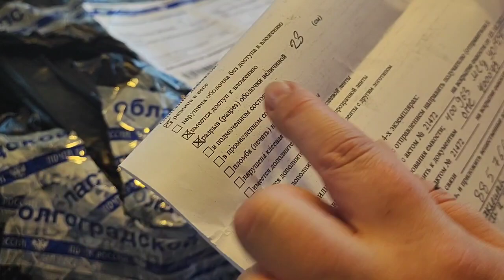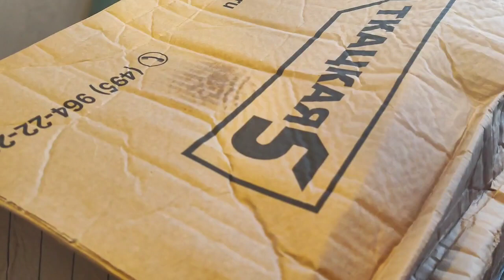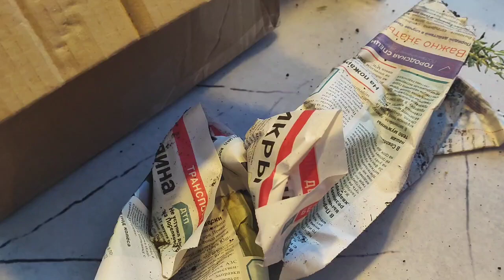13 садовых растений. Огромная посылка от девочки с любимой группы 😘🌸😍.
Всем привет друзья! Если мы еще не знакомы, то меня зовут Марина, я орхоманьяк. Орхидеи мой антистресс!